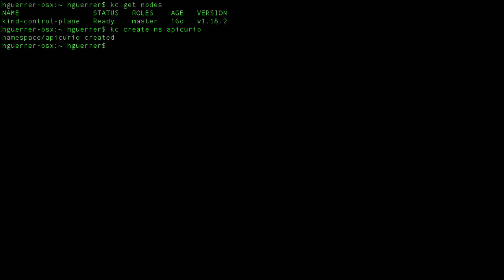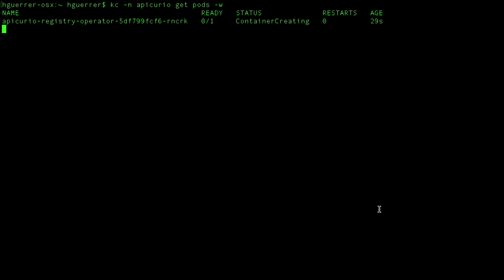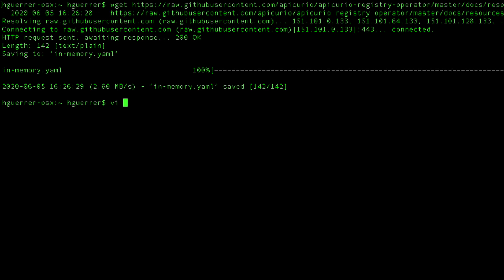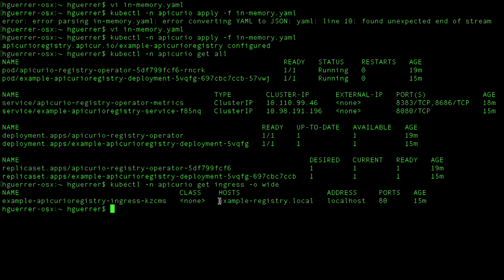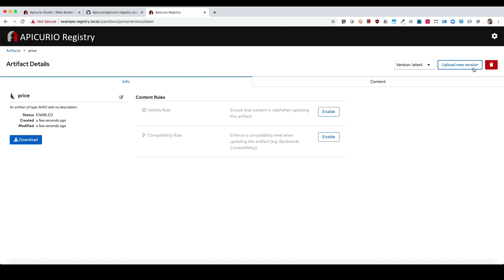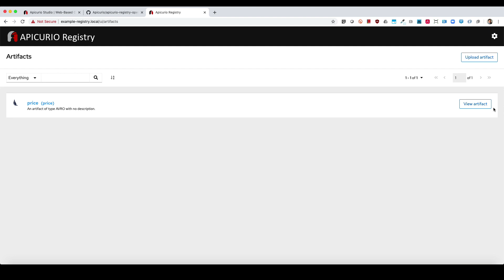Apicurio Service and Schema Registry UI & Kubernetes Operator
The Apicurio community launched last year the new Apicurio Registry project targeted as an API and schema registry for services. The latest 1.2.2 release added the new web based user interface to the project. To make it easier to set up and manage the deployment of the solution on Kubernetes, there is now a new Kubernetes Operator available for the Apicurio Registry.